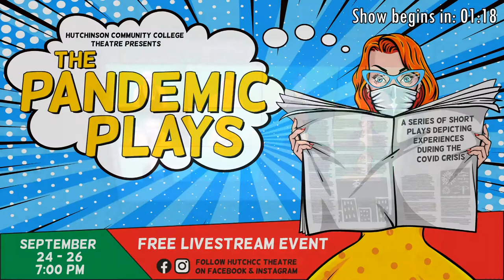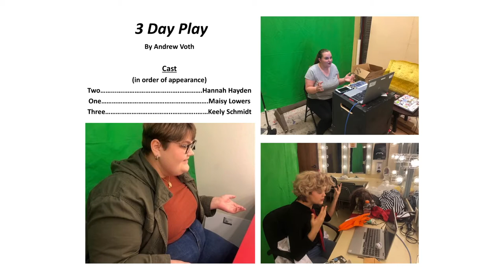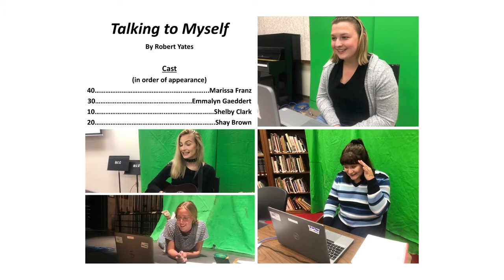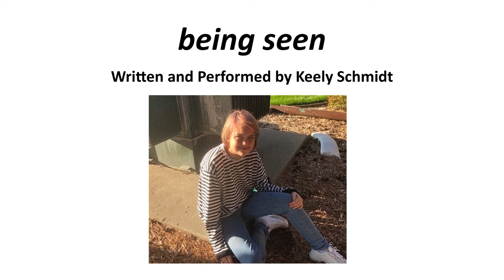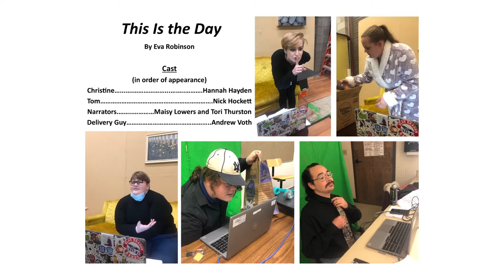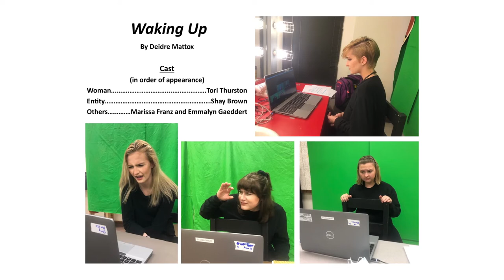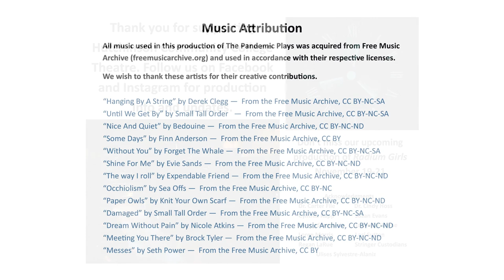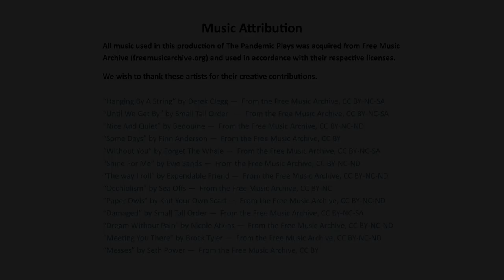Hutchinson Community College Theatre presents The Pandemic Plays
The Pandemic Plays are a collection of 9 original works, all related to the current COVID-19 crisis, and delivered over three live-streamed performances. This video represents one of those performances. Because of the pandemic, the planning and delivery of this production required unusual steps and great care to keep the cast, technical crew, and audience safe. As such, this marks the first foray of the Hutchinson Community College Theatre Program into Zoom theatre, where all creators can be socially distanced and the audience is online. There are many challenges with this approach, but The Pandemic Plays represents our ambitious intention to keep Theatre alive at Hutchinson Community College in these trying times.

MUSIC ATTRIBUTION

All music used in this production of The Pandemic Plays was acquired from Free Music Archive ) and used in accordance with their respective licenses.